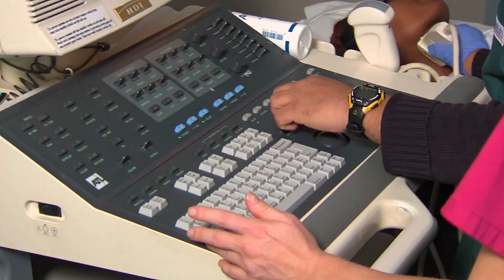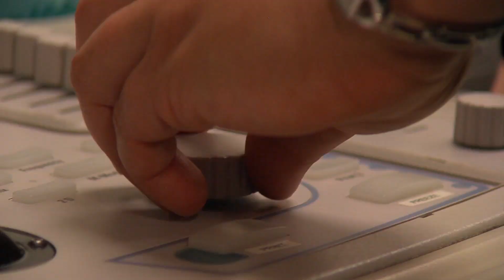Diagnostic Medical Sonography Program at American Institute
Learn more about our Diagnostic Medical Sonography and hear from graduates in this short video overview of the program.